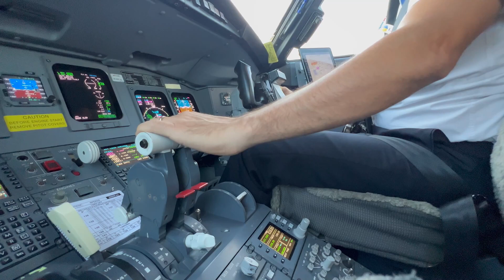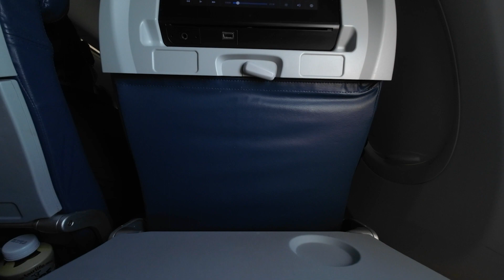What do airlines hide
We will tell you in this video what airlines don't talk about.